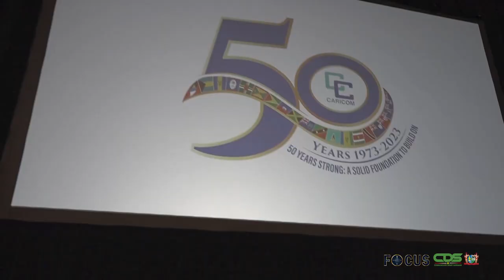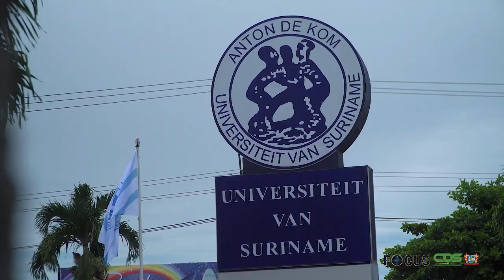FOCUS AFLEVERING 1057, DD 6 JULI 2023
In Focus aflevering 1057 worden de volgende onderwerpen belicht:
- CDF geeft goedkeuring voor energieprojecten in Suriname
- President Santokhi pleit voor taskforce tegen drugshandel en georganiseerde misdaad
- Wereld raakt meer bekend met capaciteit Suriname
- Project waterbeheer in Suriname gelanceerd

- EN… PROJECT WATERBEHEER IN SURINAME GELANCEERD